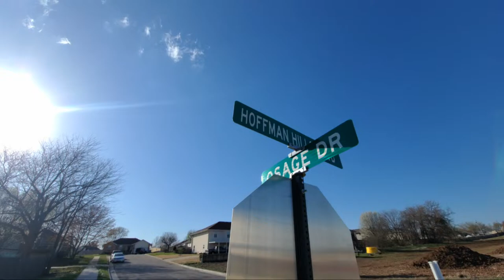Keep on Truckin @ Osage & Hoffman Hills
“Minerals are the currency of life” 👍 "By this truth may there be well-being" @

Level State of Consciousness

1 Existence, non-biological
2 Instinctual, emotional, animalistic
3 Intellectual, logical, rational mind, ego
4 Creative, imaginative, psychic, intuitive
5 Pure intelligence, insight, love
6 Causal level, soul level (last level of individuality)
7 Oversoul level (group consciousness)
8 Avatar level (a high level of mastery)
9 Christ level (unconditionally loving consciousness)
10 Cosmic level (cosmic consciousness)
11 God level (God consciousness)
12 Universal level (Universal consciousness)
13 The Void, the Great Mystery

Decoding the Matrix (continued)

1st Density: Mineral kingdom
2nd Density: Plant & lower animal kingdom
3rd Density: Higher animal & lower human
4th Density Low: Astral, lower emotional realms
4th Density High: Etheric, higher mental realms
5th Density Low: Causal, creative realms
5th Density High: Soul (last level of individuality)
6th Density: Oversoul (social memory complex)
7th Density: Master oversoul, atmic plane
8th Density: Avatar planes, celestial heavens
9th Density: Christ planes, Buddhic planes, lower God worlds
10th Density: Higher God realms
11th Density: Universal realms
12th Density: The source; the mystery, the Tao
13th and beyond: The void, unmanifested creation

x

The problem: you don't get the nutrition you need from food alone.

Even if you think you eat well, get enough sleep, exercise and live a healthy, active lifestyle, is it enough? Surprisingly, the Centers for Disease Control show 76 percent of adults do not meet fruit intake recommendations, and 87 percent do not meet vegetable intake recommendations.

The solution: 90 Essential Nutrients

Youngevity has taken the 90 For Life nutrients needed to thrive and created the Healthy Body Start Pak. This optimal mix of 60 minerals, 16 vitamins, 12 amino acids, and a powerful blend essential fatty acids has been molded from decades of research to deliver advanced nutrition. 90 carefully selected nutrients your body needs to thrive and feel its best.

Specific concerns? You’ve got options.

Choose the Healthy Body Pak™ that’s right for you.

Begin today with the 90ForLife™ Team Challenge: "Give it 90 days and you'll be it for life"